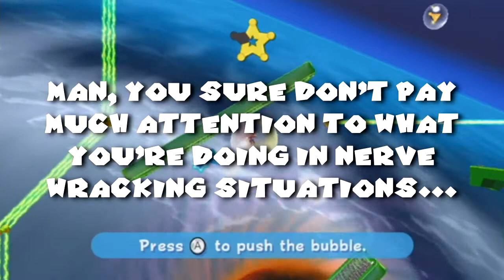Super Mario Galaxy | EP22 | Let's Play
Great disappointment.